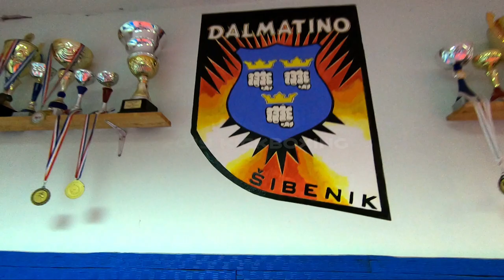KICKBOXING SVJETSKO PRVENSTVO 2019 - DALMATINO ŠIBENIK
Kickboxing Dalmatino u pripremama za nadolazeće Svjetsko prvenstvo koje se održava u Sarajevu u od 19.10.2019.

Nives Radić +70kg
Karmela Makelja -56kg
Snježana Prgomet -48kg